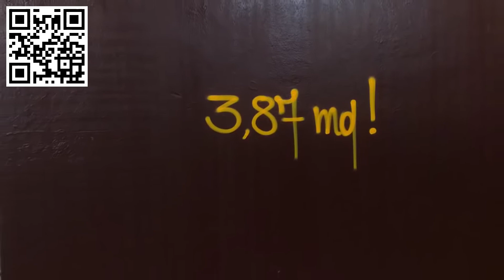Spray acrilic High Pressure Kobra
Culori acrilice spray pentru arta urbana si tehnici moderne de pictura. O linie speciala de inalta presiune dedicata muncii rapide și precise.